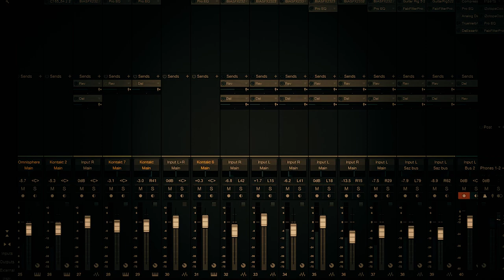DEATH METAL MEETS BALKANS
The short version of our new song "True Believer".This track will be fully presented on our Bardo Thodol album!

Composer: Ilia Morozov

Band Members:
Guitar, Vocals, Ethnic Instruments - Ilia Morozov
Guitar - Boris Zahariev
Bass - Giovanni Ruiu
Drums - Davide Marini